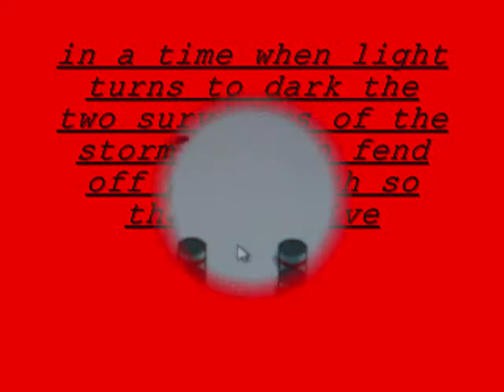death to humanity 0001